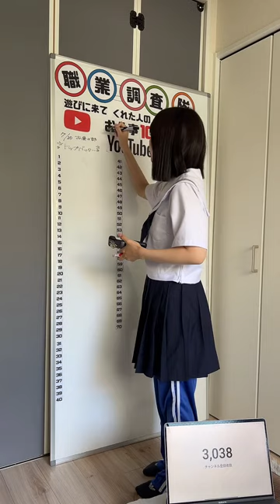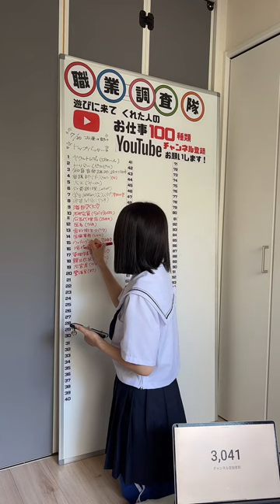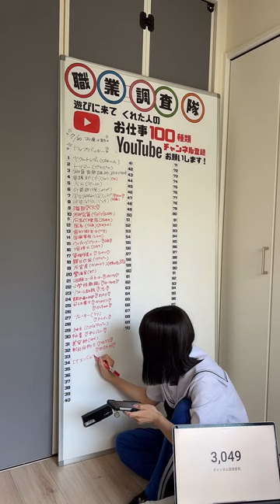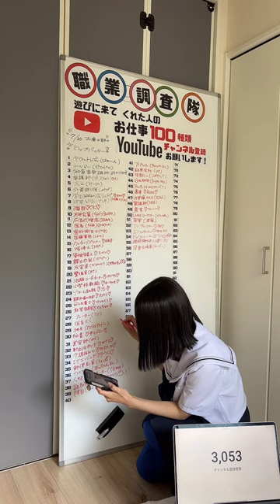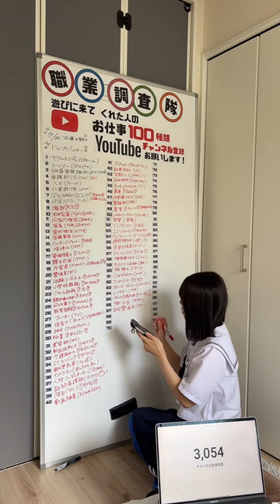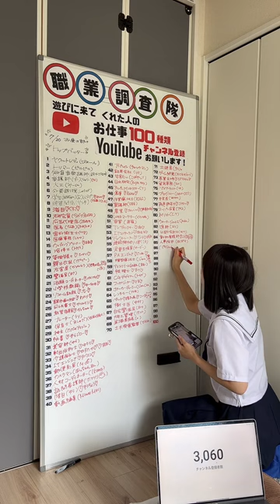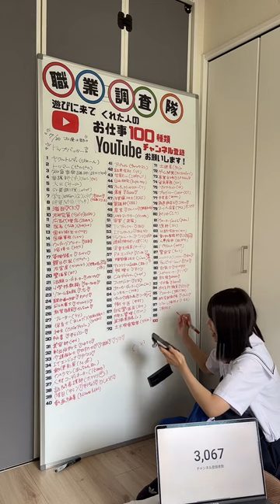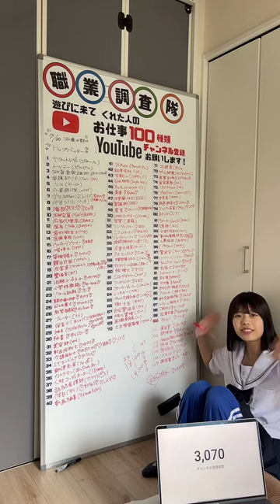【職業調査隊】tiktok live アーカイブ 2024_7_20 昼の部【職業100個集めるまで帰れまテン】